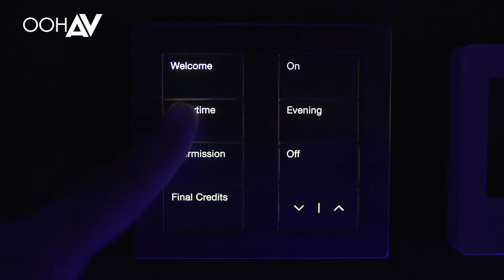OOHAV Starlight Home Cinema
​We designed and built a dedicated Home Cinema above their garage. This houses 10 cinema chairs and a 124″ projection screen with 7.1.4 Dolby Atmos Surround Sound. A truly immersive experience, with beautiful starlight, LED sparkle ceiling to complement the room and give the feeling of space.